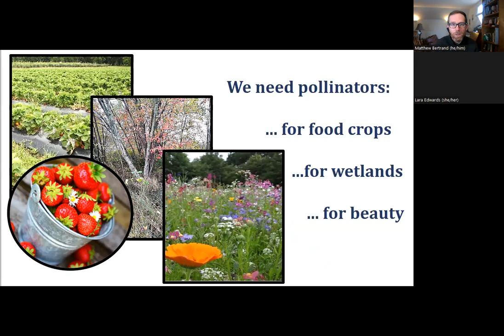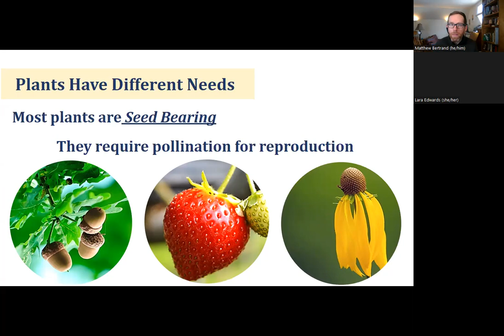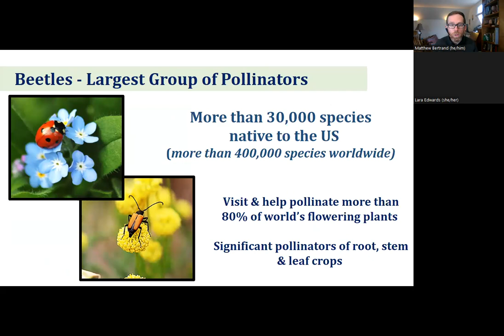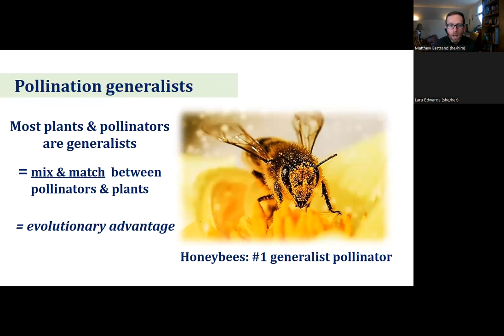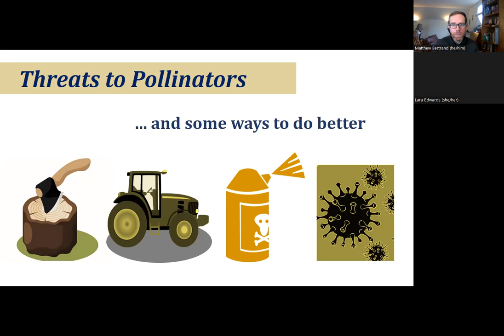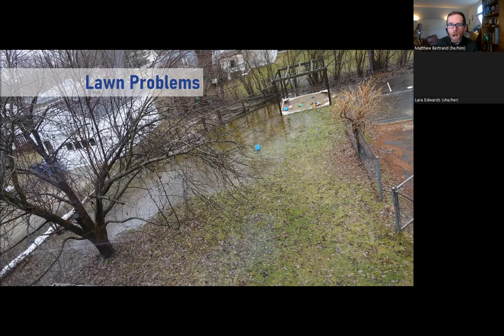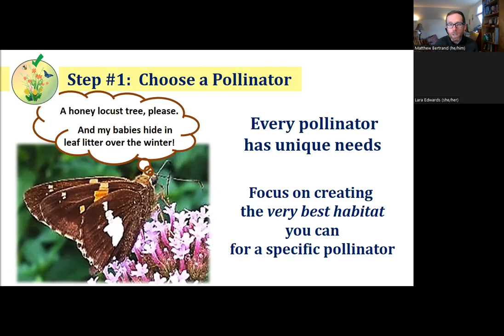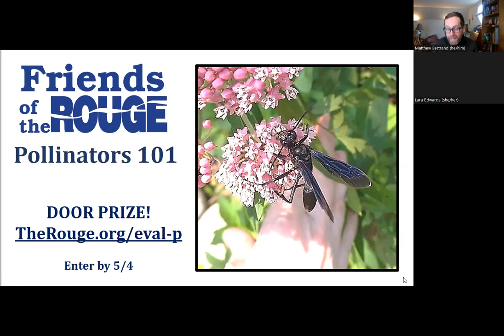Pollinators 101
What's with all that buzz about pollinators? Join Friends of the Rouge for the first of a four-part Earth Day 2022 lunch & learn series for a fun introduction to the world of pollinators, and what you can do at your home to support these valuable birds, bees, butterflies, and more!

Don't miss the full series of Earth Day Lunch and Learns happening this week!
Tuesday 4/19: Pollinators 101
Wednesday 4/20: Native Plant Gardening 101
Thursday 4/21: Rain Barrels 101
Friday 4/22: Rain Gardens 101

To sign-up for more, and to explore hands-on volunteering opportunities,